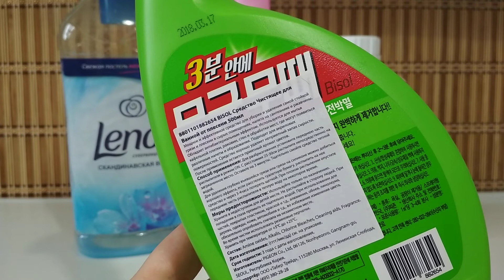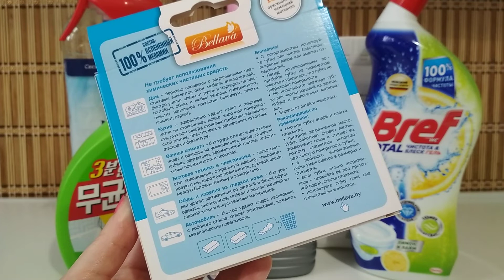Выношу мусор/ ПУСТЫЕ БАНОЧКИ за ноябрь ч.2/ БЫТОВАЯ химия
Пустые банки бытовой химии за ноябрь. Какие средства понравились, что куплю повторно.